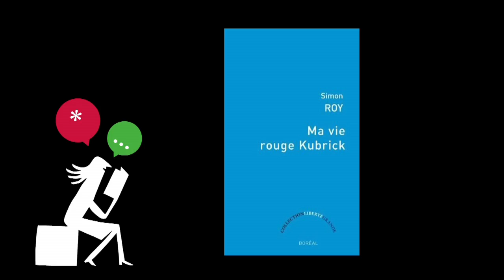Simon Roy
Ma vie rouge Kubrick - 30 avril 2016
La Librairie Monet vous invite à causerie de Simon Roy, professeur de littérature au Collège Lionel-Groulx et auteur de Ma vie rouge Kubrick, Prix des libraires du Québec en 2015.

Cette rencontre sera animée par notre confrère Clarence Collinge-Loysel, qui dit de cet essai:

« Véritable hybride littéraire, Ma vie rouge Kubrick ne connaît pas la frontière des genres. Flirtant avec le roman, l'essai, l'autobiographie et même le scénario de film, Simon Roy raconte son expérience d'un film, The Shining, et d'une violente tragédie familiale. C'est un récit aux multiples voies, porté par une langue profondément sensible et poignante. La fascination pour le film et l'héritage familial côtoient la fêlure d'un traumatisme, révélé en filigrane des analyses et anecdotes, couleur sang « rouge Kubrick ». Une expérience de lecture labyrinthique et passionnante qui nous happe inévitablement. »